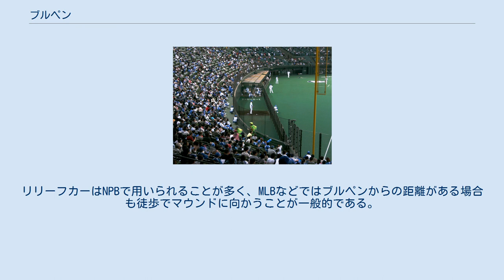ブルペン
ブルペンで投球練習する投手。
（グレート・アメリカン・ボール・パーク） ブルペン（英語：bullpen）は、野球場にある投球練習場。
 ブルペン（bullpen）は英語でもともと「牛を囲う場所」という意味である。
 そこから現在の野球に関する意味を表すようになった経緯については、 など諸説がいくつかあるが、はっきりとは分かっていない。
 シチズンズ・バンク・パークの右中間スタンド内にあるブルペン 投手（試合開始前は先発投手、試合開始後はリリーフ投手）の投球練習に使われる。
投手とブルペン捕手、ブルペンコーチ（あるいはバッテリーコーチ）等が出入りし、他の選手や監督等が試合中に入ることはまずない。
そのため、とくにプロ野球で使用される球場では、ベンチ（ダグアウト）にいる監督やコーチらがウォームアップを指示したり登板の連絡をするためのインターホン（東京ドームではダグアウトに多機能電話がある）や、練習状況を確認するためのモニターカメラが設置されていることが多い。
 グラウンド内のファウルゾーンに設置されていることが多いが、練習中に打球が当たる恐れがあることなどから、近年新築・改築された日本プロ野球の本拠地球場ではスタンド内、とくにダグアウト（ベンチ）裏に設置されることが多くなっている。
 日本のプロ野球の一軍本拠地球場では、明治神宮野球場のみグラウンド内のファウルゾーンにブルペンが設置されている。
西武ドームは内野ファウルゾーンのフェンスと観客席の間にブルペンがある。
ブルペン捕手がリリーフの投球を受ける、迫力ある捕球音を内野席で間近に聞くことができ、球場へ足を運んだ観客が楽しめる魅力のひとつであるといえる。
その他の球場はすべてスタンド内に設置されている。
 かつて阪神甲子園球場、西宮球場、藤井寺球場ではラッキーゾーンに設けられていた。
阪神甲子園球場ではラッキーゾーン撤去後、しばらくの間ファウルゾーンのブルペンを使用していた。
 阪神甲子園球場で行われる高校野球の試合時は仮設のブルペンがファウルゾーンに1組分設けられる。
このブルペンは2008年の改修以前は常設だったが改修により撤去され、高校野球開催時のみ設置されることになった。
2013年からは常設とされたが、プロ野球開催時には使用されることなく2017年6月に再び撤去され、高校野球開催時のみ設置されることとなった。
 MLBでは、観客から直接見えない場所にはブルペンを設置しない傾向にある。
外野スタンドの合間か、ファウルグラウンドに設置されているものが殆どである。
また、日本の球場は両チームのブルペンは離れた場所に作られることが多いが、MLBの球場の中には隣接して作られている場合もあり、例えばフェンウェイ・パークではまさに両チームの控え投手が並んで投球練習を行うことになる。
 ブルペンとベンチの間には内線電話が設置され、リリーフに肩をつくる指示を与えたりする。
この回線が初めて登場したのがいつ・どこでなのかは不明だが、ヤンキー・スタジアムでは1930年に既に存在していたという記録が残っている。
1908年当時のハンティントン・アベニュー・グラウンズには電話ではなく遠隔操作で鳴らされるベルがあり、1回鳴れば「肩をつくれ」、2回なら「急いで肩をつくれ」、3回なら「リリーフ、出番だ」という合図だった。
 野球の規則上、試合中に外部と連絡を取ることは禁止されているため、この電話は外線接続できず、携帯電話の使用も禁止されている。
ただ2006年にリグレー・フィールドで専用回線のモトローラ製携帯電話が導入された。
6月13日の試合中にMLB機構の人間らが立ち会う中、監督のフィル・ガーナーが初めて使い、「科学技術にとっては小さな一歩だが、メジャーリーグにとっては大きな飛躍だ」と、ニール・アームストロング月着陸時のせりふをもじって称えた。
 ブルペンとグラウンドとの出入口が外野側にある場合、交代登板投手を自動車でマウンドまで運ぶことがあり、その際に使われる車を和製英語でリリーフカーと呼ぶ。
リリーフカーはNPBで用いられることが多く、MLBなどではブルペンからの距離がある場合も徒歩でマウンドに向かうことが一般的である。
 西武ドーム・一塁側ブルペン